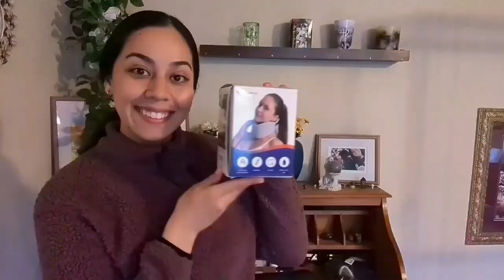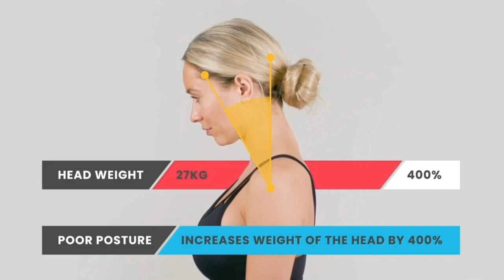Brace Neck Soft Cervical Collar Adjustable ! Surgery Vertebrae ! gadget home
Neck Brace Soft Cervical Collar Adjustable Neck Brace for Neck Pain and Support for Women  Men Comfortable Neck Support Brace for Sleeping Neck Surgery Vertebrae Whiplash Wrap Aligns

BACK Neck Brace a revolutionary cervical collar that provides support while being breathable cool and lightweight Blue Medium

How to Sleep with Neck Brace Miami J
and Aspen Vista Cervical Collar
EquipMeOT

((Product Link))